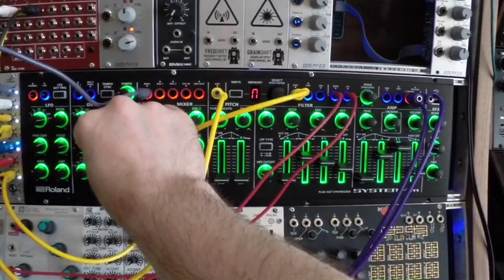System 1m Moon Sequence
First test of the Roland System 1m. Modulated externally by the Octocontroller, and sequenced by the Kilpatrick K4815